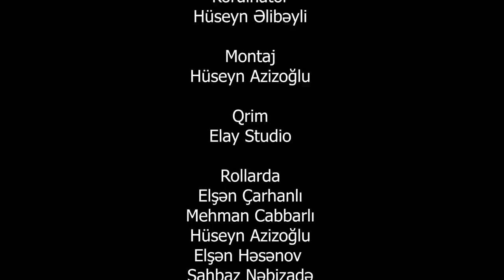"Ölüm Qapıda" qısametrajlı film-PATI #2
"Ölüm Qapıda" qısametrajlı filmi, son zamanlar ölkəmizdə patı, şüşə və s. kimi narkotik vasitələrinin düçarı olan gənclərimizə bu yolun sonunun ölüm olduğunu, və bütün vətəndaşları narkotik tacirlərinin gələcəyimizi ləkələməsindən xəbərdar etməkdir. Sonumuzun Şahbaz obrazının olmasını istəmiriksə narkotik tacirlərini gördükdə dərhal 102 qaynar xətdinə zəng etməliyik.
Filmdə bizə dəstək verən Daxili İşlər Nazirliyinə dərin təşəkkür edirik.
Hörmətlə: AzizogluMedia

Hüseyn Əzizoğlu